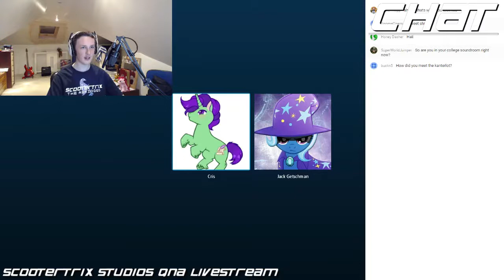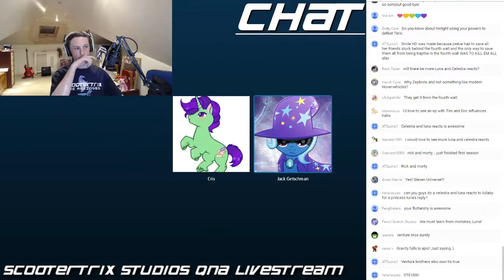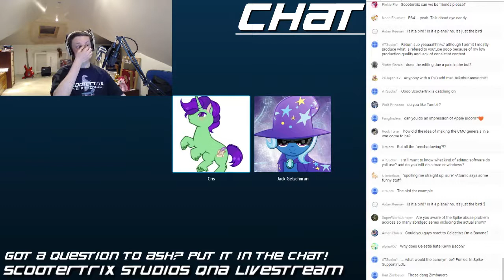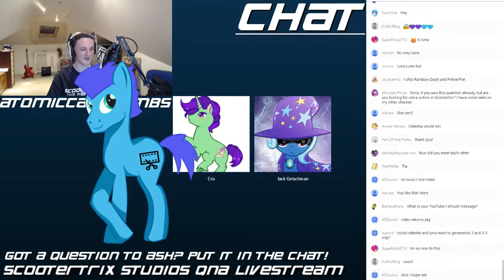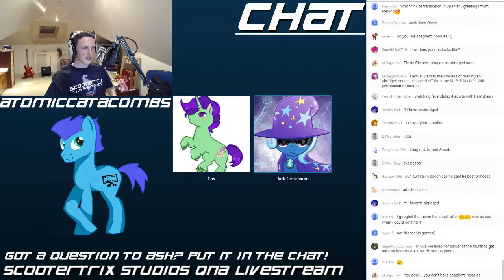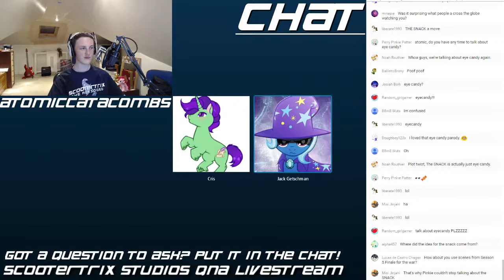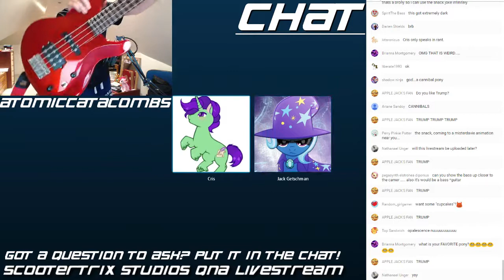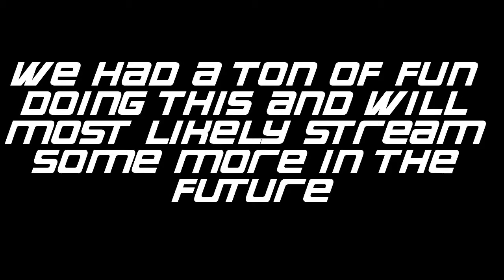Scootertrix the Abridged: May 10th 2016 Livestream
Featuring Cris Galvez, Scootertrix, and AtomicCatacacombs.